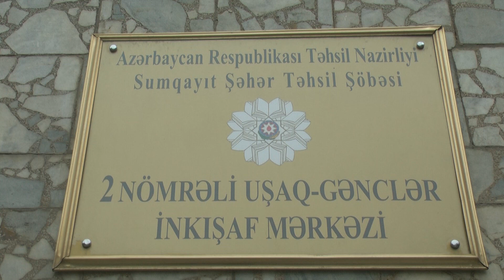03 12 2018 Sumqayit ugim tedbir